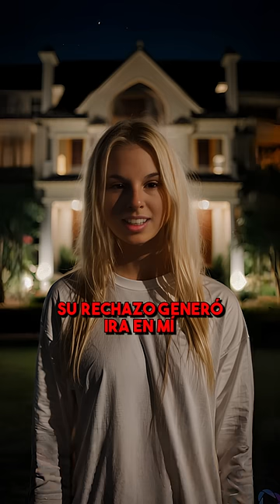La PEOR HIJA DEL MUNDO: Suzane von Richthofen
Esta imagen esta creada mediante IA. Se pìde respeto a las víctimas del caso. Se prudente con lo que comentas.

ADVERTENCIA: Realizo mi investigación de la mejor manera posible, asegurándome de verificar múltiples fuentes, incluyendo videos, artículos, libros, entrevistas, etc. Desafortunadamente, la información que obtengo proviene de otros seres humanos a través de sus escritos, informes y opiniones, etc., y los seres humanos, por naturaleza, son desafortunadamente falibles. Dicho esto, aunque hago todo lo posible para asegurarme de proporcionar la información más precisa que puedo, creo que los errores o la desinformación son inevitables, pero siempre haré todo lo posible para que sea lo más precisa posible y no me importa que me informen de manera educada en los comentarios.